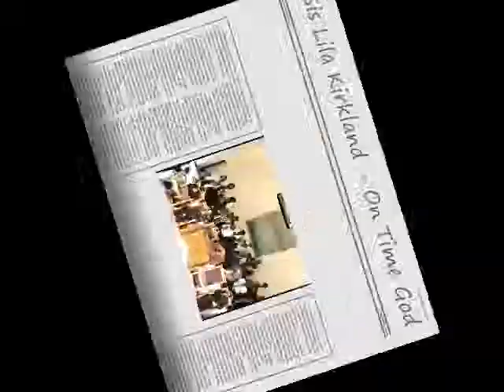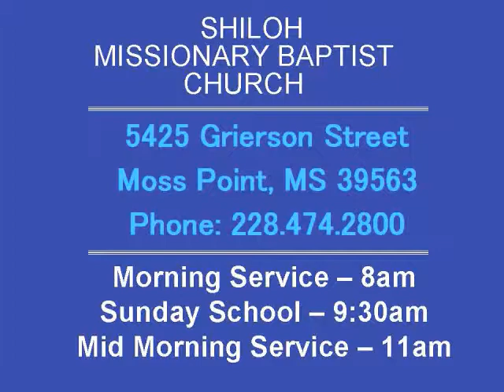Lila Kirkland with Shiloh Gospel Chorus Choir - On Time God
Lila Kirkland with Shiloh Gospel Chorus Choir  - On Time God, Sunday Feb 02, 2014.